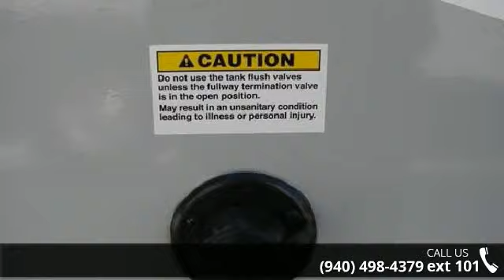2015 K-Z Vision 20RBS - McClain's RV Superstore - Corinth...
2015 K-Z Vision 20RBS Condition: New Stock: #81734